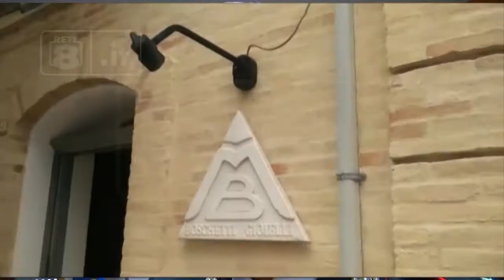Cupello - Rapina in gioielleria, svolta nelle indagini